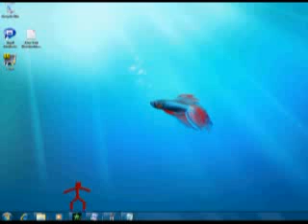E TW Company- Stickman Animator part 3.flv